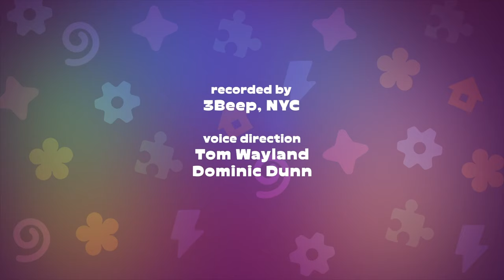Hula hoop - ROCKOONS - funny cartoons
Seeing Lala hula hooping, Soh wants to learn to do that too, but he doesn’t seem to succeed. Raccoons sing a merry hula hoop song, helping Soh understand how great it is to play with it.
SEVEN friendly raccoons live in a music box.They study the world around them,love funny games,dancing and songs. All characters have different personalities and talents. And kids can easily recognize themselves in the heroes.
Doca is the oldest and the most responsible. She loves order and cleanliness.
Re is smart and advanced. He loves science experiments and cooling.
Mimi is creative and gentle. She loves plants and draws well.
Faf is hardworking and helpful. He can fix anything in the music box.
Soh is active and sporty.He loves sports and writes short poems very well.
Lala is cheerful and funny. She loves to dance and solve riddles.
Little Ti is the youngest raccoon. He is very strong and kind.